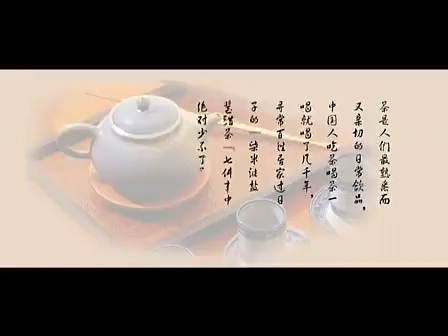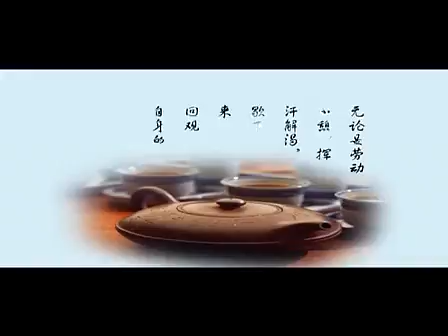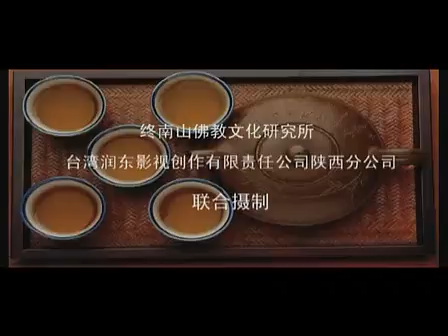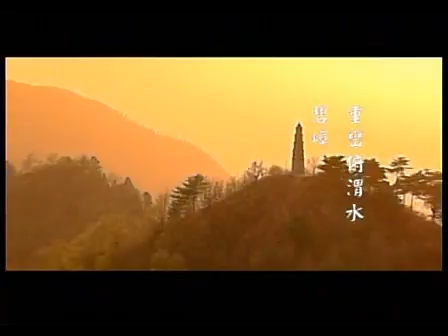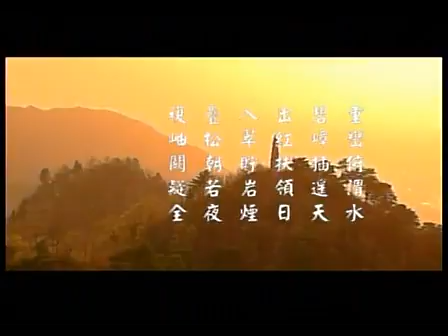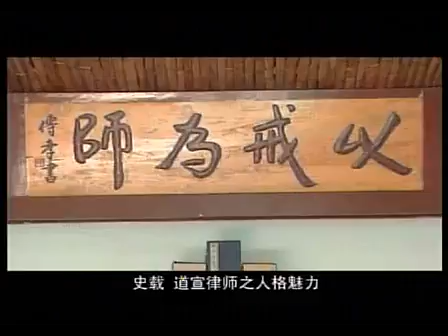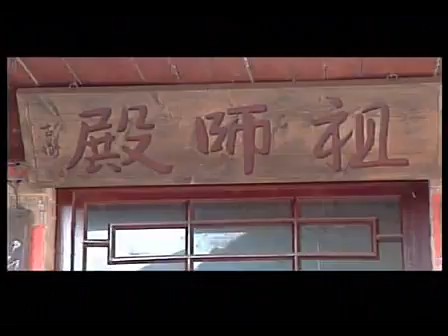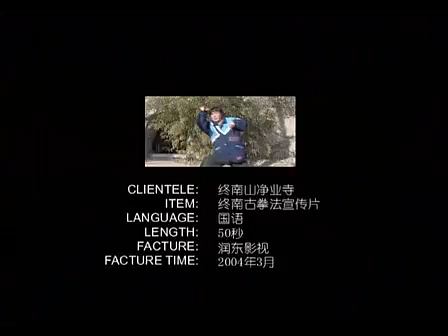终南山净业寺